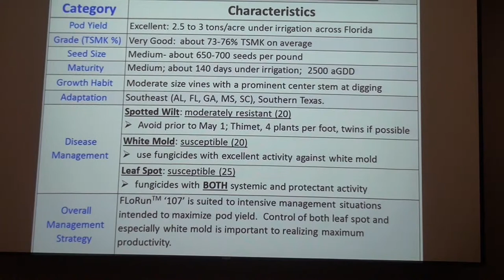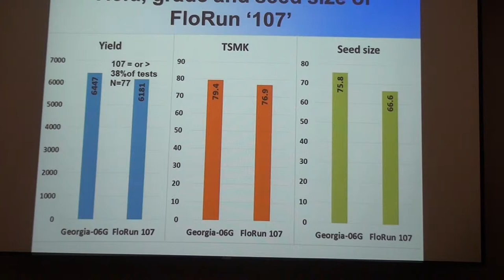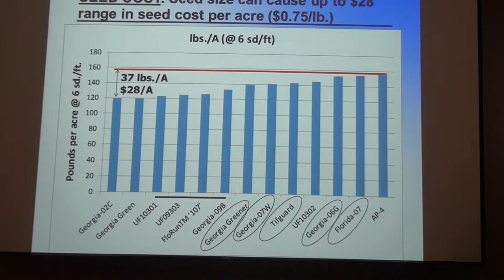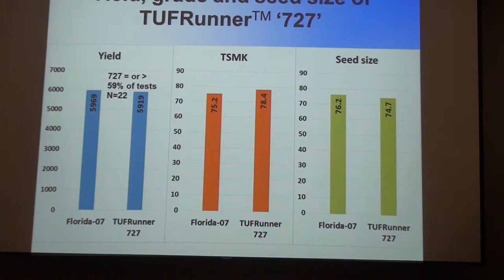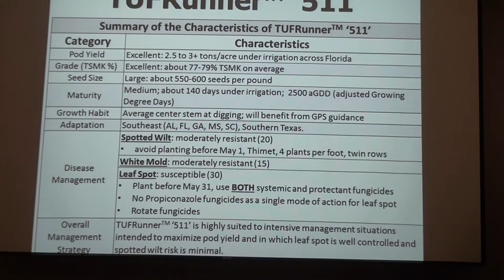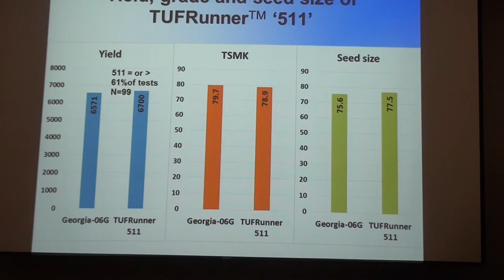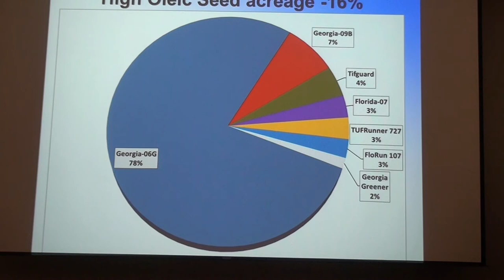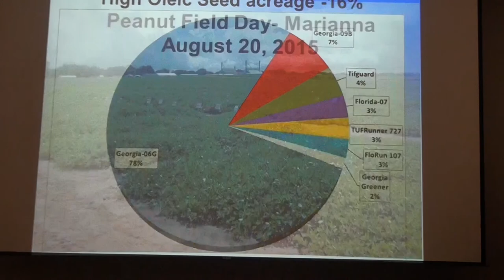2015 Peanut Farm Show Seed Seminar, Barry Tillman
Dr. Barry Tillman, Peanut Breeder, University of Florida, gave peanuts growers an update on varieties available in Florida and how they have performed this past year. The presentation came during the 39th annual Georgia Peanut Farm Show at the UGA Tifton Campus Conference Center on January 15, 2015.